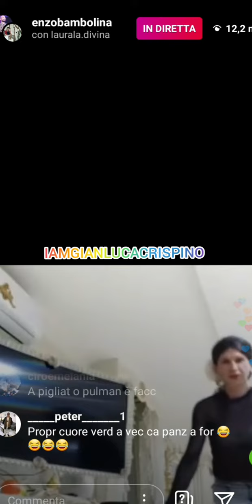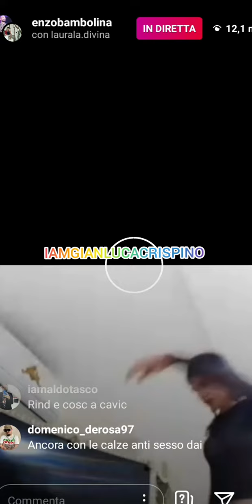Laura la divina balla in diretta con enzo bambolina